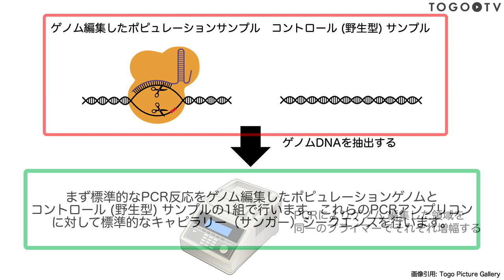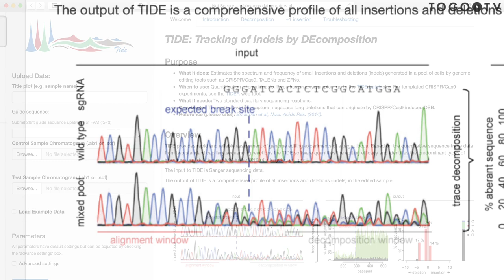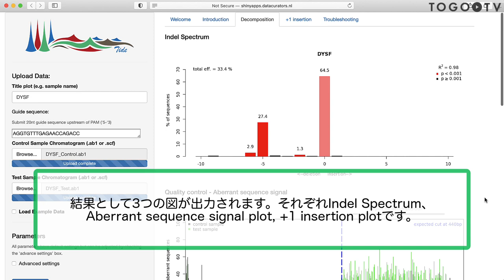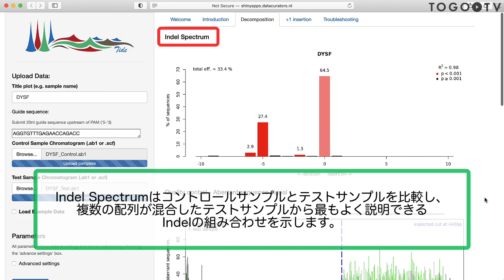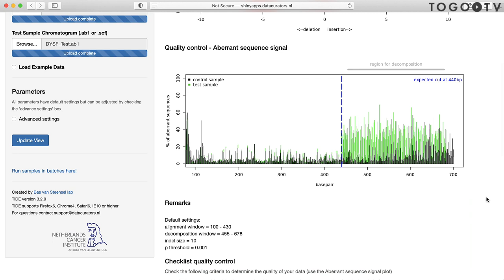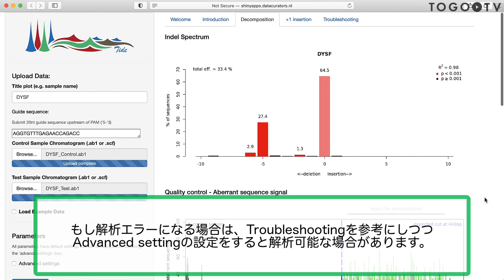TIDE を使ってゲノム編集で生じたIndelを解析する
TIDE: Tracking of Indels by DEcomposition は、CRISPR/Cas9、TALEN、ZFNなどのゲノム編集ツールによって生成された細胞集団内の小さな挿入欠失（Indel）の種類と頻度を推定する方法です (原著論文: Easy quantitative assessment of genome editing by sequence trace decomposition)。Netherlands Cancer Instituteのvan Steensel labが開発し、Rコード版とウェブツール版が提供されています。今回は、ウェブツール版を使って、ゲノム編集で生じたIndelを解析する方法について紹介します。

0:00 TIDE を使ってゲノム編集で生じたIndelを解析する
1. TIDEの紹介 (0:09)
2. TIDEに使うシーケンスサンプルについて (0:25)
3. TIDEに必要な情報を入力する (1:12)
4. Indel Spectrumの解説 (3:06)
5. Aberrant sequence plotの解説 (3:45)